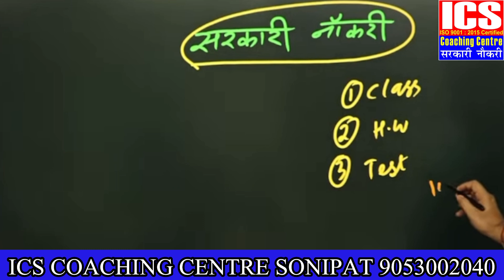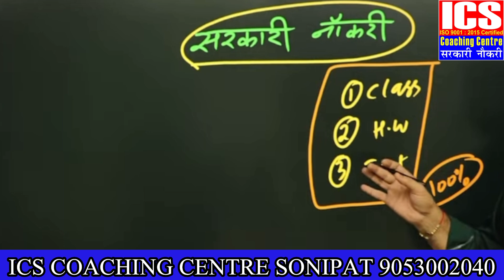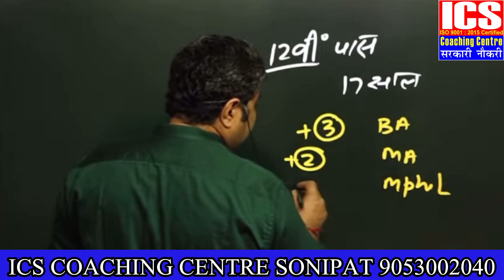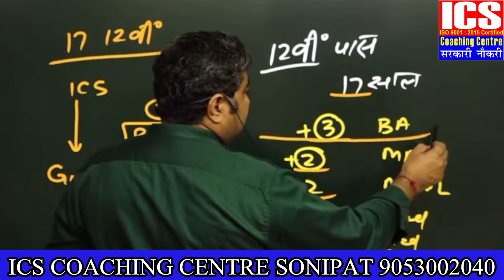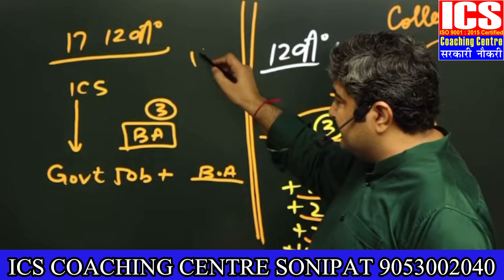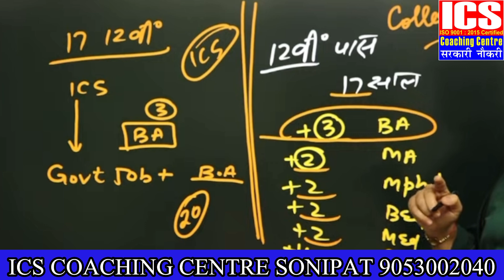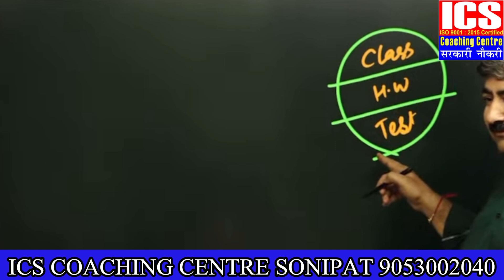सरकारी नौकरी चाहिए तो ये तरीक़े अपनाओ | Parimal Sir | ICS